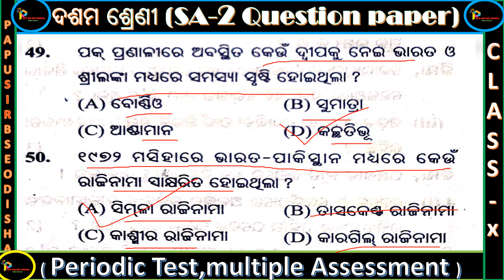sa2 question paper 2023 10th class // 10th class Social Science sa2 question paper 2023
SA2 Question Paper 2023 10th Class // 10th Class SA2 Social science Question Paper |